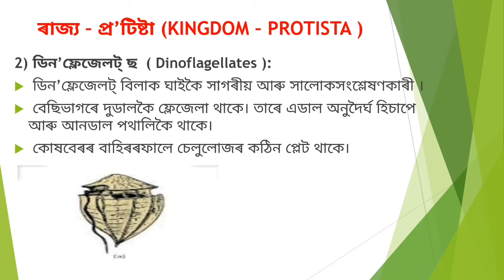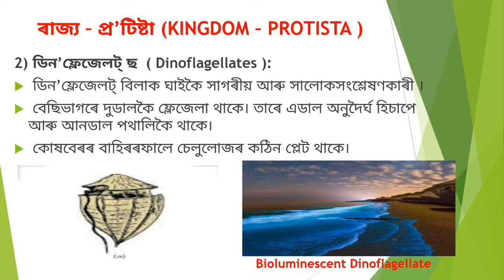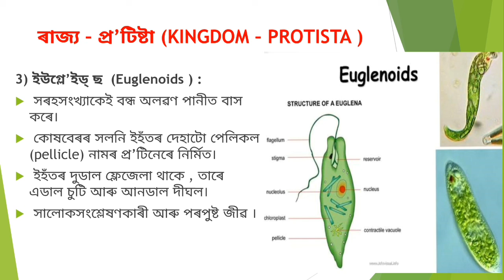Ch 02| প্ৰ'টিষ্টা । ডিন'ফ্লেজেলট্ আৰু ইউগ্লে'ইড | Class XI|CL 21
Class 11 Biology Assamese Medium